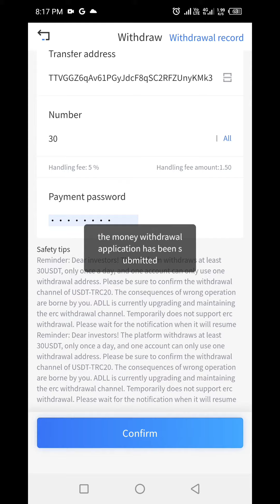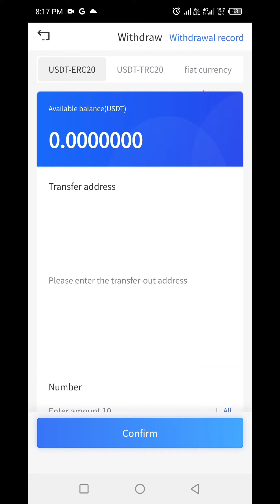How to transfer Dollars from Adll into Binance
agr ap bhi ghhr baithh k daily 500 sy ly k 5000 zy zyada tak kamana chahty hein .to mujh sy contact krein